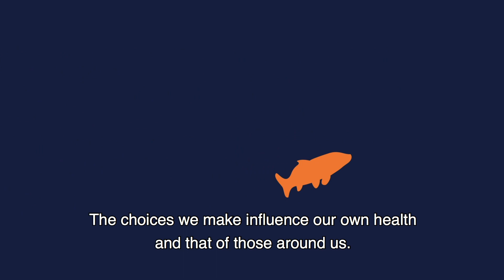Health, Behaviour & Society – animation on research | University of Amsterdam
Social en Behavioural scientists at the University of Amsterdam address a wide range of health related topics, from modern welfare diseases, understanding human and cognitive development to the impact of health care systems and social environments. The animation gives a glimpse of the knowledge we have to offer.